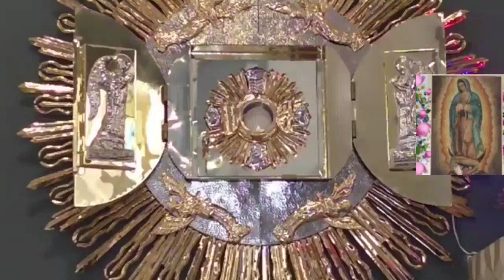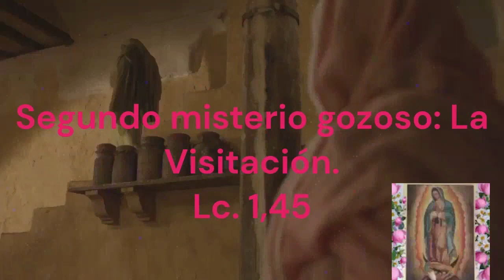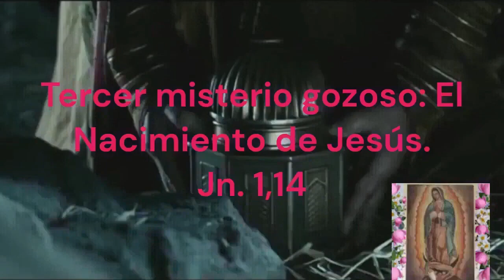Rosario de Difuntos Corto hoy Lunes 13 de Noviembre 2023.-Misterios Gozosos-